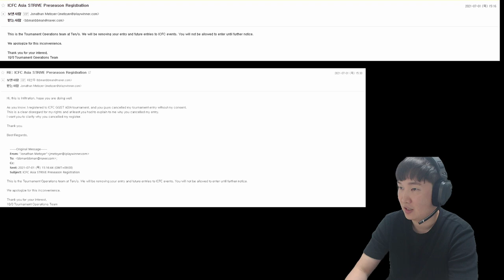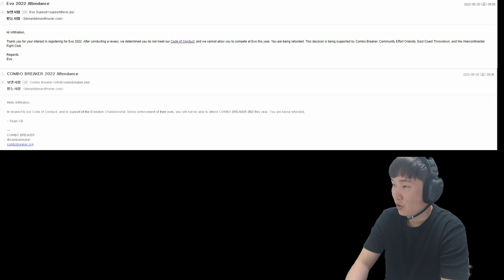EVO & Comber Breaker